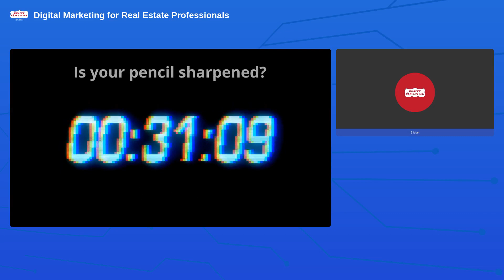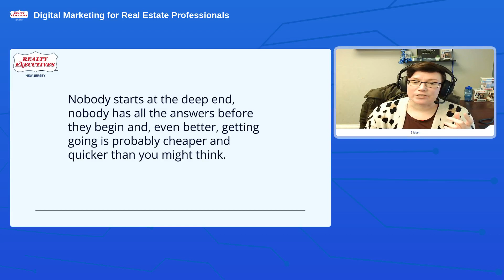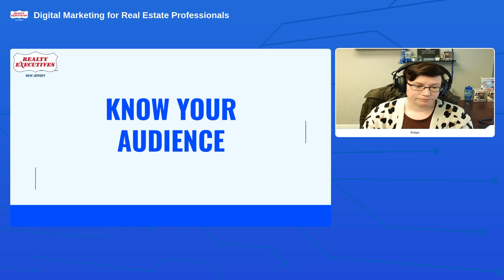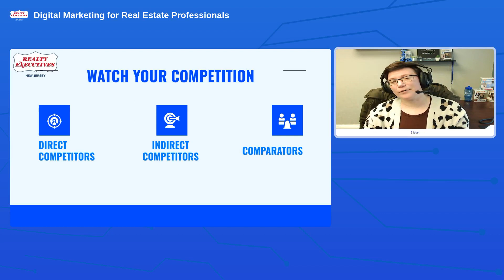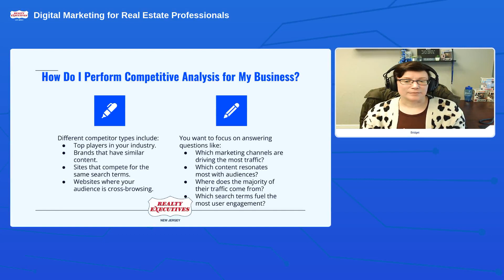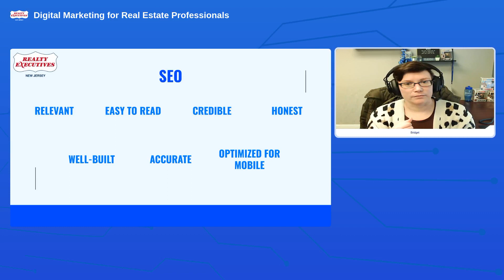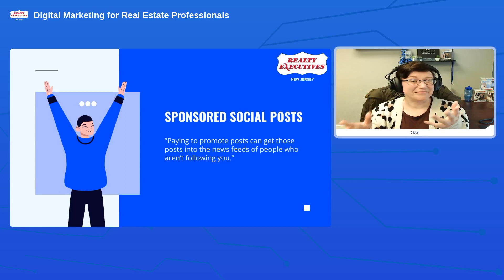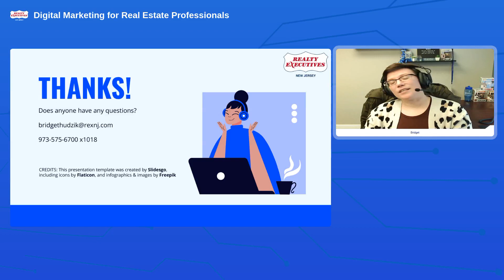Digital Marketing for Real Estate Professionals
In this webinar, we’re going to take you through the handy ways to get your digital marketing up and running – from making search engines work for you to buying your first online ads.